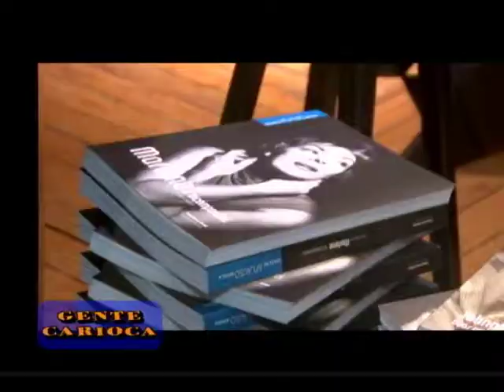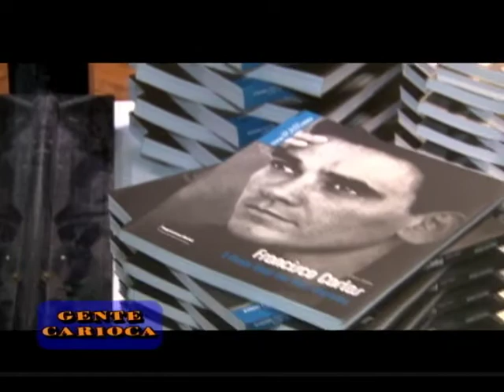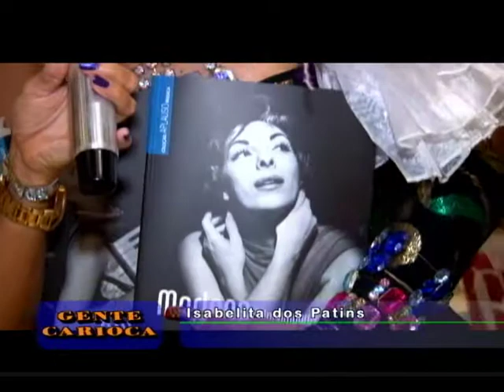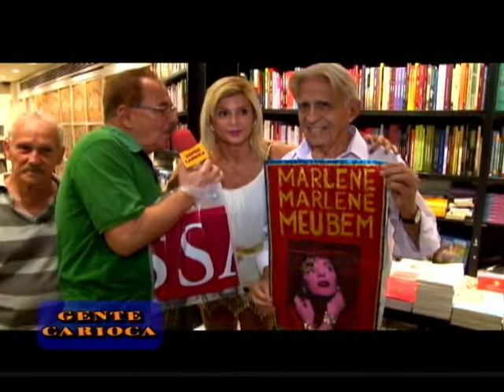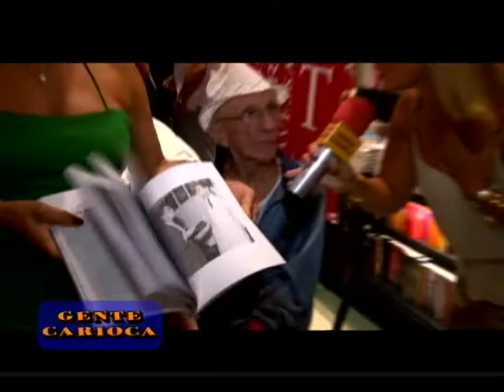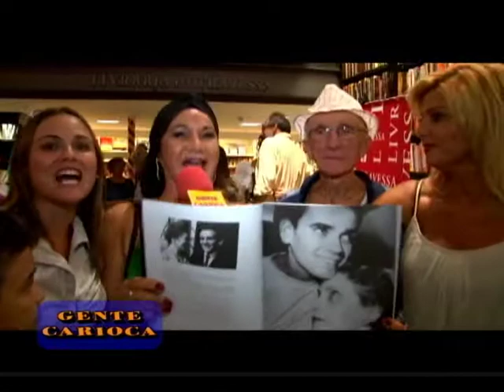Adelaide Chiozzo no programa Gente Carioca - parte 1